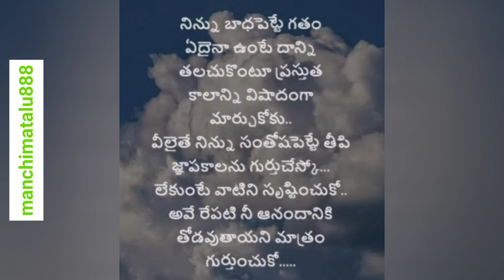మంచి మాటలు | Telugu Motivational Quotes | జీవిత సత్యాలు